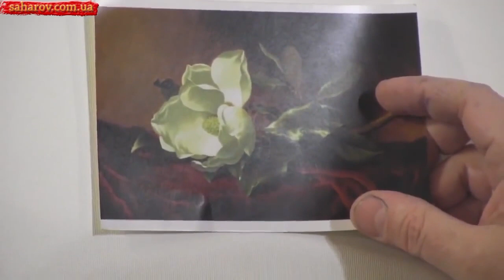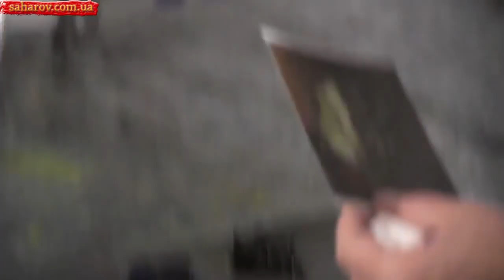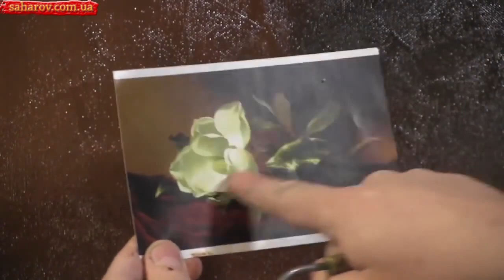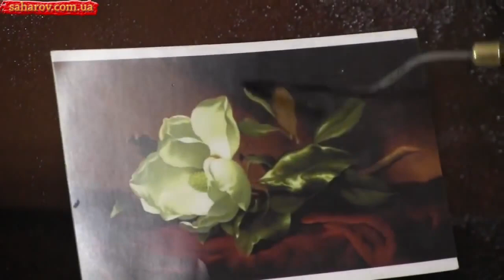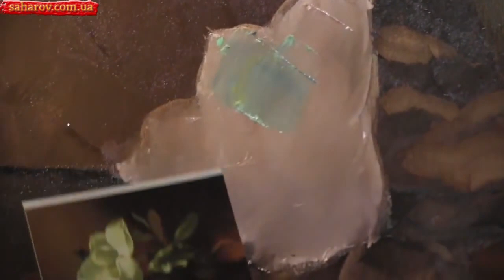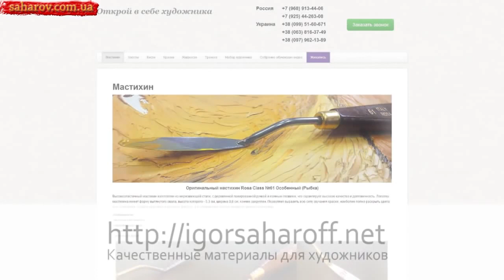Ветка магнолии Урок живописи Игоря Сахарова Magnolia branch/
ВНИМАНИЕ! В этом видео (так же как и в некоторых других) Игорь призывает пользоваться только проверенными сайтами и телефонами, список которых он здесь же и приводит. НО, с момента создания ролика как раз два указанных сайта сделались пиратскими, теперь Игорь к ним никакого отношения не имеет. Однако, удалить их названия из видео технически невозможно, только если вырезать вместе со значительной частью видео. Поэтому для удостоверения подлинности сайтов, гарантии, что Вас не обманут, звоните по телефону 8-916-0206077 или лично Игорю Сахарову: 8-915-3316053.